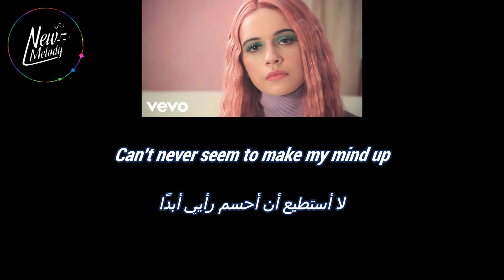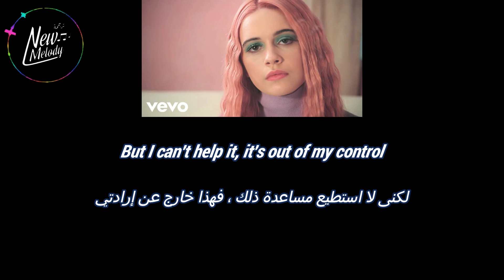Bea Miller - making bad decisions مترجمة عربى بالكلمات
فضلا وليس امرا لو عجبك الفيديو متنساش الاشتراك فى القناة وتفعيل الجرس ليصلك منا كل جديد وحصرى لك دائما